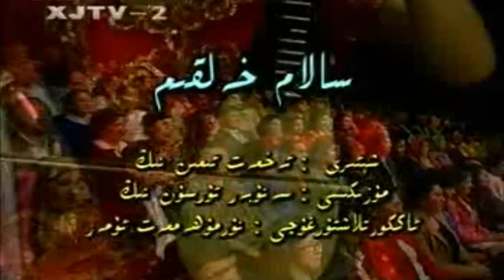Salam Helkim -- Senuber Tursun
Senuber Tursun orunlighan nahsha Salam Helkim.
.سەنۇبەر تۇرسۇن ئورۇنلىغان ناخشا - سالام خەلقىم